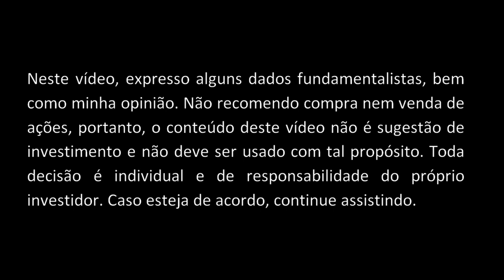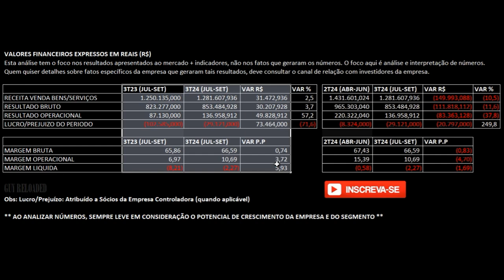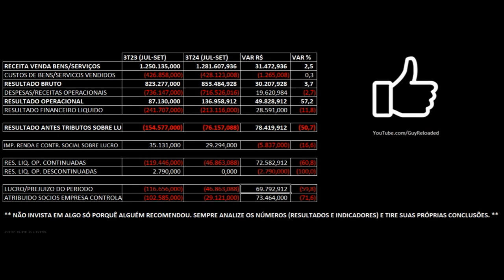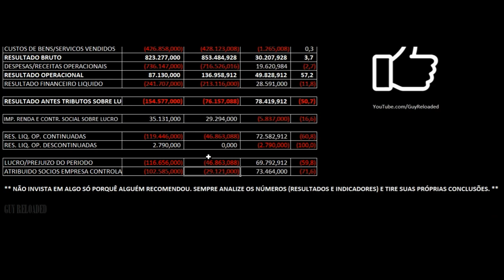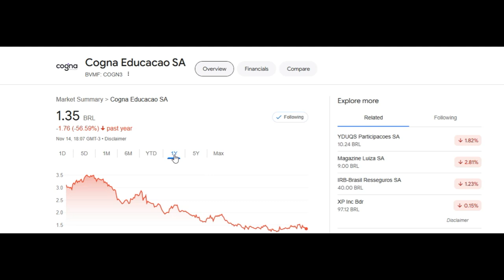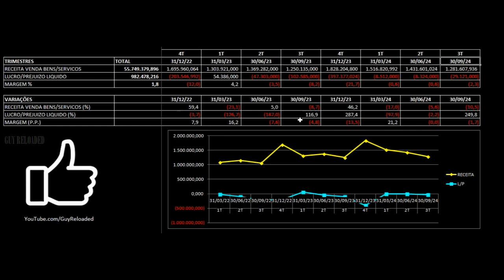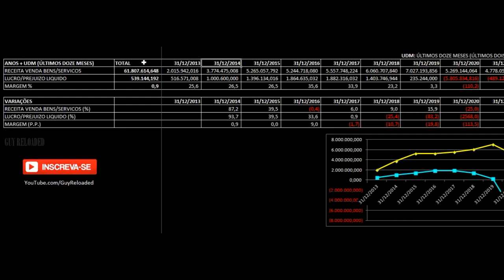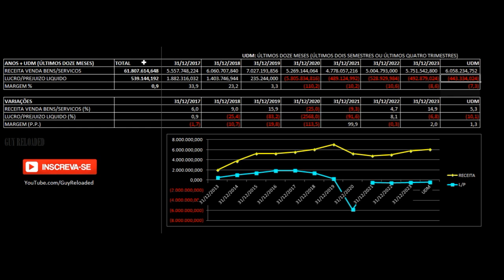🟢Cogna Educação: Prejuízo Cai 72% no 3T24 2024. Análise Financeira e Indicadores das Ações COGN3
12 Dicas Para Não Perder Seu Dinheiro Ao Investir Em Ações